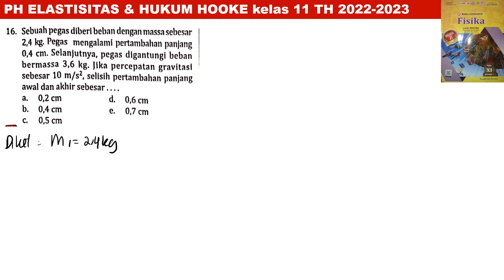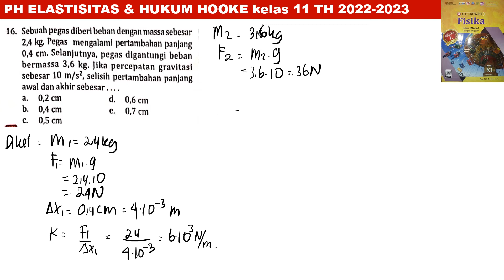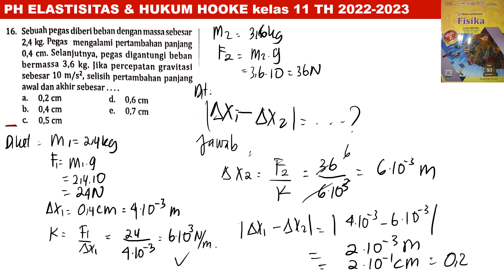PH ELASTISITAS HUKUM HOOKE no 16 intanpariwara 2022 2023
sebuah pegas diberi beban dengan massa sebesar 2,4 kg. pegas mengalami pertambahan panjang 0,4 cm. selanjutnya pegas digantungi beban bermassa 3,6 kg. jika percepatan gravitasi sebesar 10 m/s^2, selisih pertambahan panjang awal dan akhir sebesar